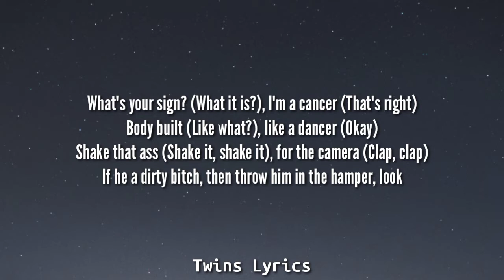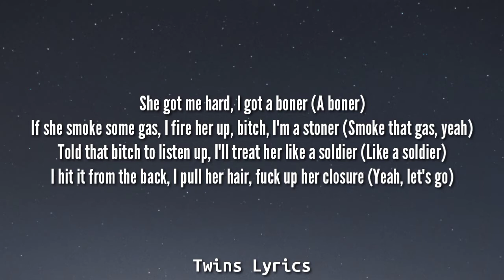Loui - Talkin’ Bout (Lyrics) ft. Saweetie "What’s your sign I’m a cance" [Tiktok Song]